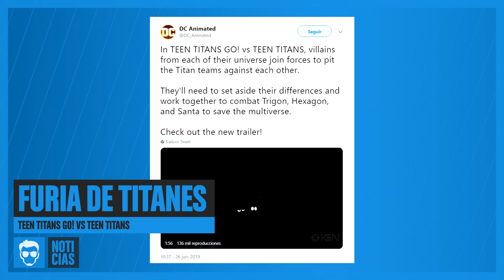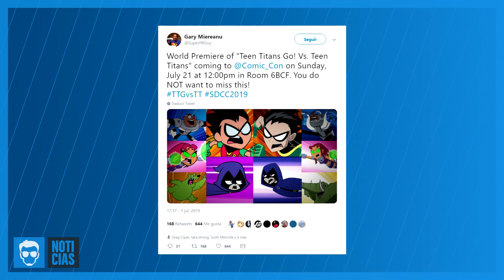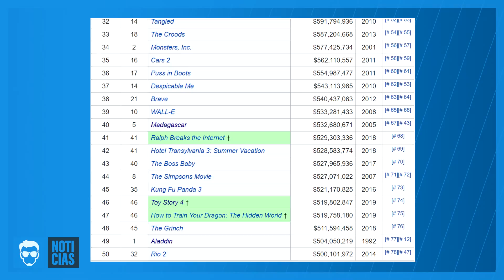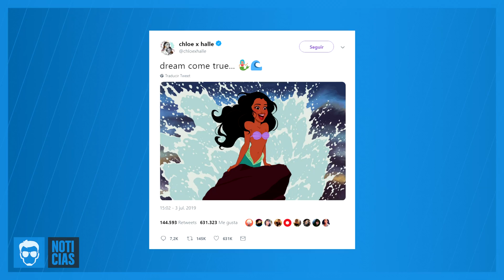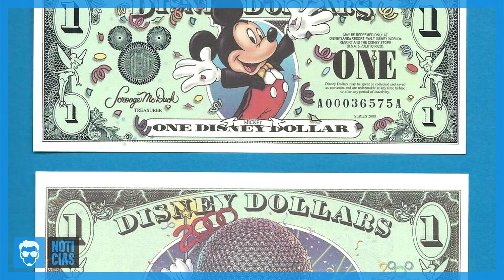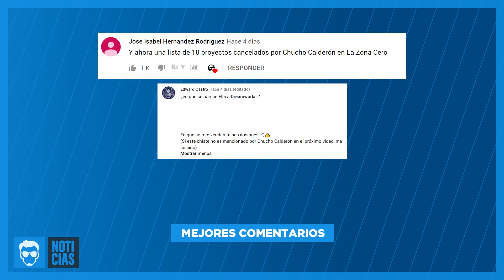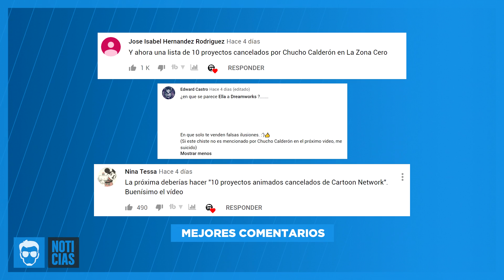Teen Titans GO! VS Teen Titans y la Sirenita Live-Action | NOTICIAS LA ZONA CERO #35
Un favorito de todos vuelve renovado, para quedarse en YouTube.
En esta edición:
0:41 - Teen Titans GO! VS Teen Titans
2:52 - Finanzas: La taquilla de Toy Story 4 & La Censura
4:03 - Negocios
4:52 - Negocios: Nickelodeon Animation Artist Program
5:14 - Sociales: Premios Ariel 2019
5:50 - Estrenos de la Semana: Mao Mao, Final Space & Mike Tyson Mysteries
6:24 - El cast de la Sirenita Live-Action

CANAL INDIE DEL MES:
Wanton Art

Guión:
Chucho Calderón

Edición:
Chucho Calderón

¿Estas harto de las clásicas críticas de animación sin sentido? ¿Buscas algo diferente? ¿Críticas serias pero con humor y mucha información? ¿Quieres reconectarte con la animación? Soy Chucho Calderón. Bienvenido a la Zona Cero. Un canal sobre animación occidental en donde las noticias, los tops, las críticas y los análisis dominan.

Nuevos videos cada que puedo.